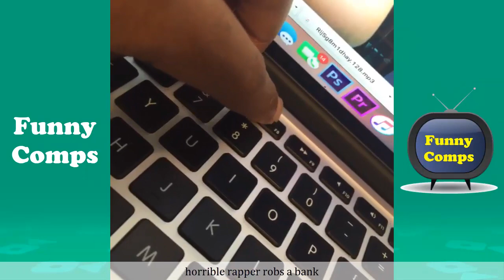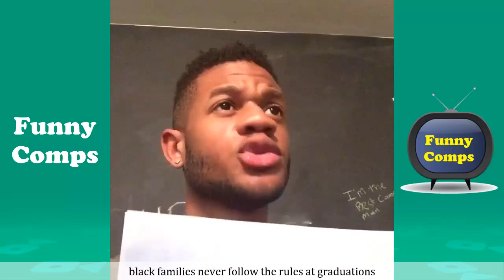meechonmars Vine Compilation 2018 (w/Titles)meechonmars Videos - Funny Comps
Here is The Best  Compilation  of  meechonmars 2018 With The Funniest Instagram Videos, Enjoy it :)